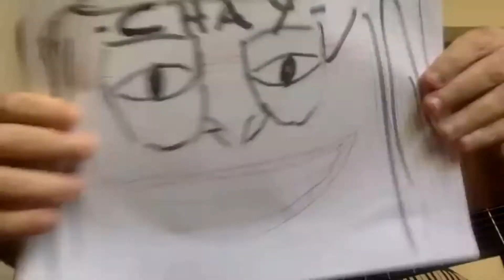Mauro Portugal em A linha da tua mão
Improviso de Mauro Portugal no Centro de Estudos do Núcleo de Arte Av Desfiles, no dia 21 de maio de 2021